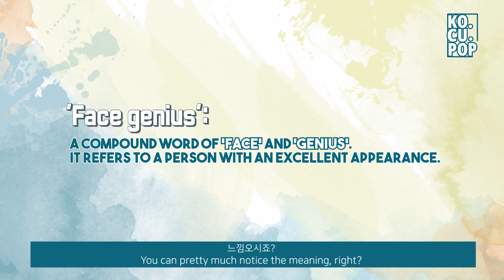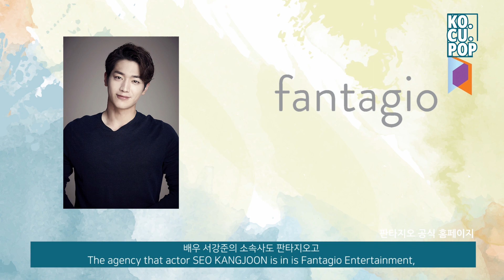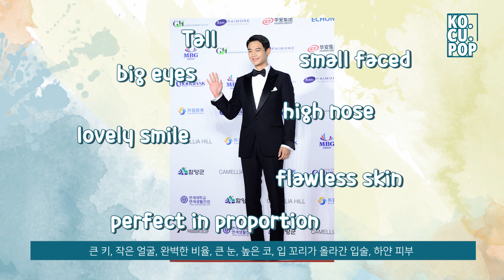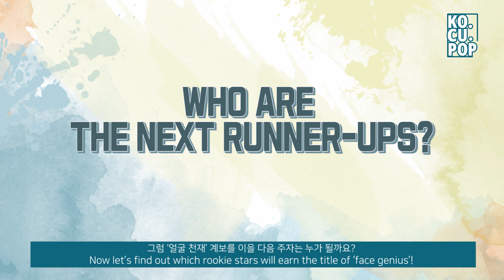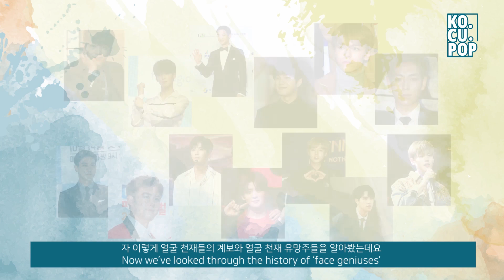[UNOFFICIAL CHART] Here Comes All Face-Geniuses In K-pop World!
[UNOFFICIAL CHART]

Did we miss any face-geniuses out there? :O